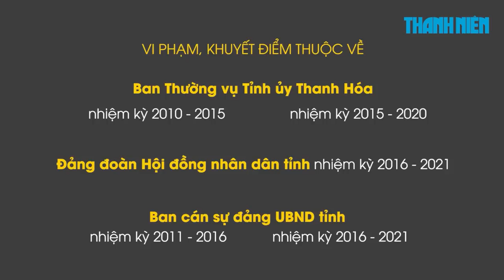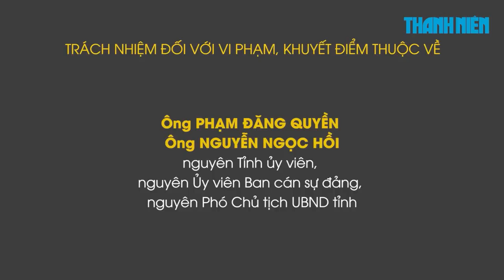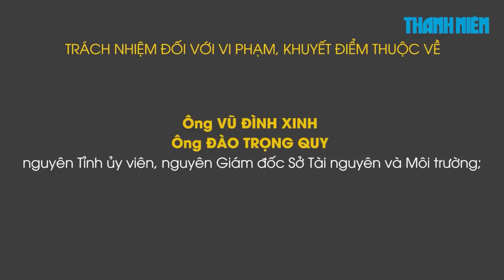Vi phạm của nguyên Bí thư Tỉnh ủy Thanh Hóa Trịnh Văn Chiến đến mức kỷ luật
Ủy ban Kiểm tra trung ương cho rằng Ban Thường vụ Tỉnh ủy Thanh Hóa và nhiều lãnh đạo trong nhiệm kỳ từ 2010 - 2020 có nhiều vi phạm trong đó có việc quyết định thực hiện các dự án của FLC, AIC đến mức phải kỷ luật.

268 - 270 Nguyễn Đình Chiểu, Phường Võ Thị Sáu, Q.3, TP HCM